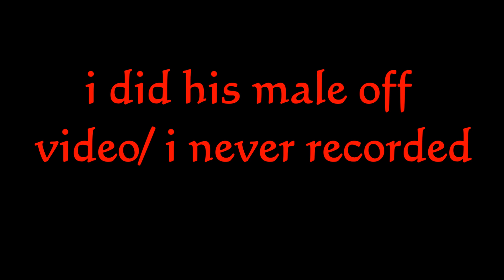HOW TO BE A DI*K ON GTA 5 ONLINE...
The pink troll!

hope you like the video to get into a modded lobby you need to sub to me like this video and put a comment t down of your pns or your gt and join my crew then ill invite  you to a modded lobby / money lobby.

links

song 1: Wizard - Forgive
song 2: Desmeon - On That Day (feat. ElDiablo, Flint & Zadik)
song 3: Geoxor - Higher
Menu im using:  African and Purge

my PSN : GTA_Pro_Modz_YT
my Xbox one GT: StevenPlays420
my Xbox 360 GT: TN Ninja Pro
?sub too my friends
hope you enjoy this modding video